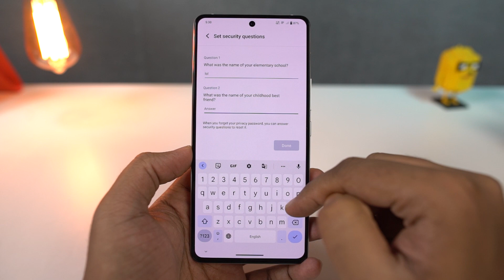How to Hide Apps on iQOO 11